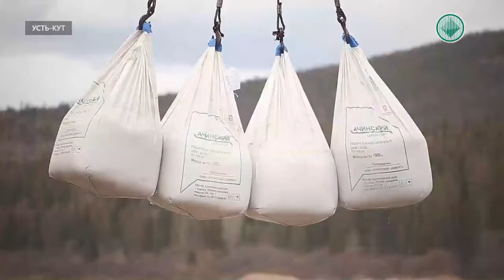ООО «РНГ Снабжение» открыло навигацию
Приоритеты компании в летний период – увеличение объема вывоза грузов собственным флотом и обустройство инфраструктуры на причале в г. Ленске.